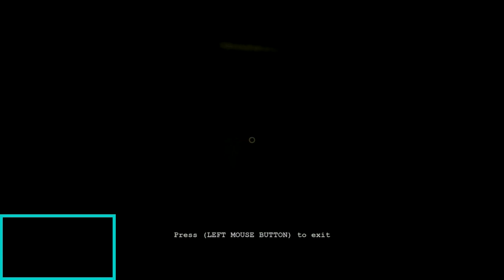OUTLAST - 3 - The Dingaling Brothers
Eloquence and nudity.